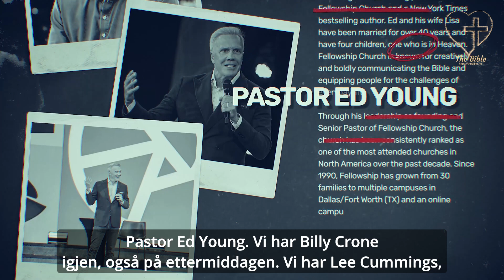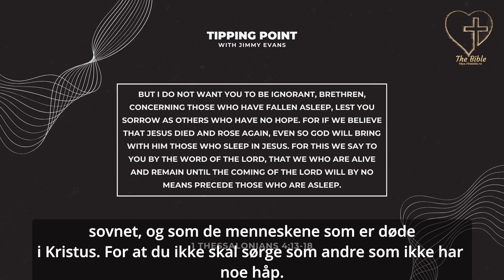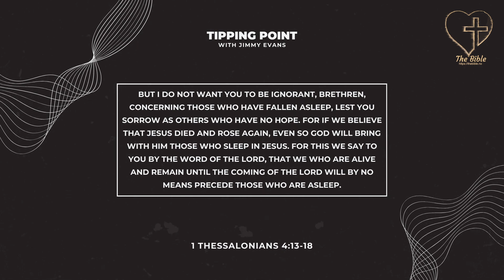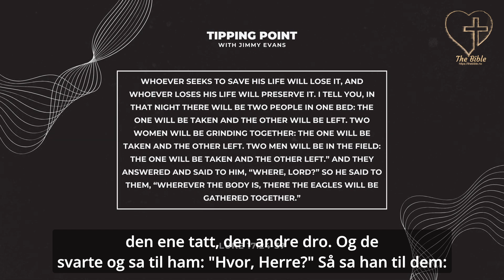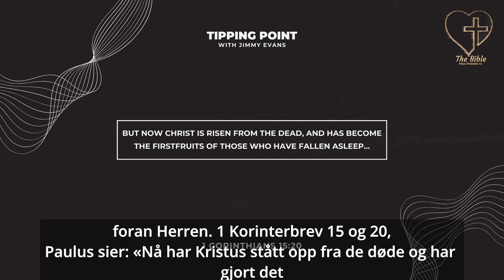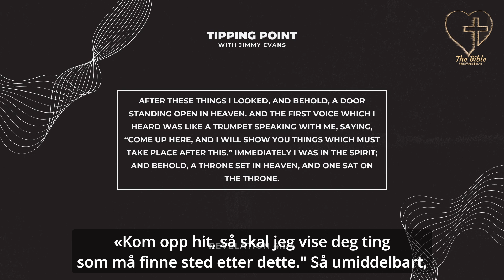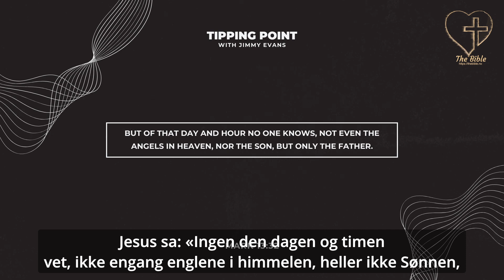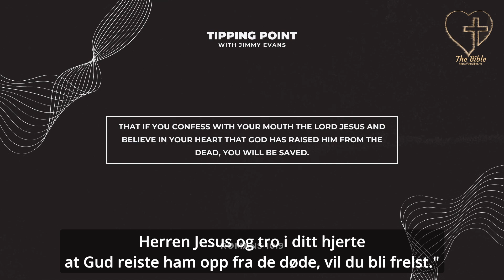Jimmy Evans - Skjer bortrykkelsen denne Rosh Hashanah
Kommer Jesus tilbake denne Rosh Hashanah? I denne øyeåpnende episoden av Tipping Point dykker vi ned i den profetiske betydningen av Trompetfesten og dens forbindelse til bortrykkelsen. Vi vil utforske fascinerende tegn som skjer i 2024 og hvorfor Israels høstfester kan inneholde nøkkelen til å forstå tidspunktet for Kristi gjenkomst. Ikke gå glipp av dette avgjørende budskapet om å være klar for Jesu snarlige gjenkomst!